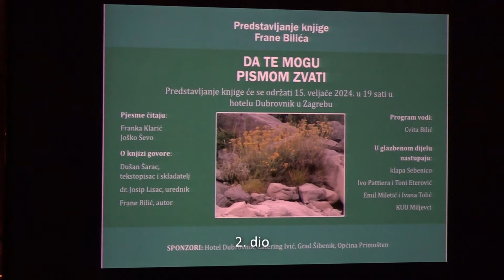RIJEČ NA RIJEČ - PROMOCIJA ZBIRKE PJESAMA FRANE BILIĆA "DA TE MOGU PISMOM ZVATI" - 2.DIO 27.2.2024.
PROMOCIJA ZBIRKE PJESAMA FRANE BILIĆA "DA TE MOGU PISMOM ZVATI" - 2.DIO